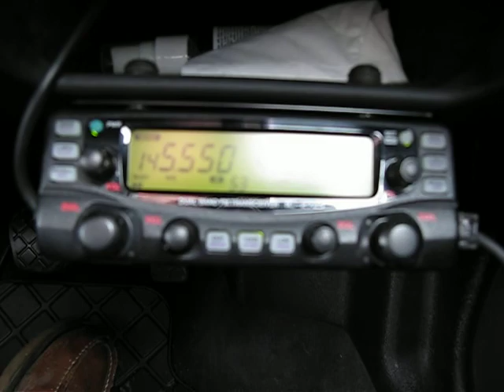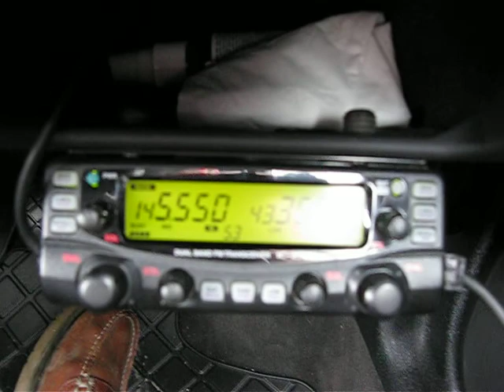2E1SDI on VHF, FM Simplex Using an Icom IC2725 Dual Band FM Transceiver.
QSO with Geoff in Thurmaston in Leicestershire, He is using an Icom IC706MkII-G @ 50 watts output.
His signals to me were about 5/6 with QSB & we were about 50 miles apart.
My TX/RX was an Icom IC2725 @ 5 watts output into a Watson W-770HB 2m/70cm Dualbander.
My QRA was Owler Bar DX Spot @ 333 Meters / 1093 Feet ASL, to the South West side of Sheffield.
Latitude:  53°17'46.07"N, Longitude:   1°34'24.82"W.
Hope you enjoy the video, Regards Dave M0AKB...